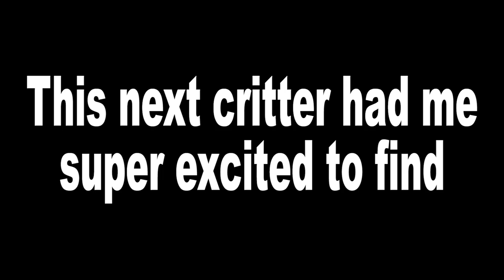Filming Rare Sea Creatures in Asia! | Cyerce kikutarobabai!